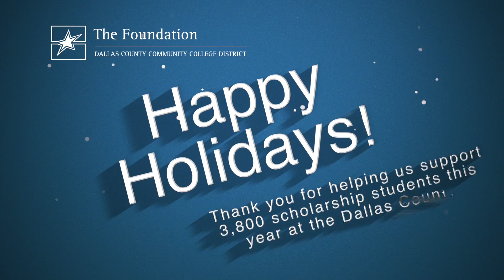DCCCD Foundation Holiday Message (2014)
Past and current scholarship recipients of the Dallas Community Colleges have a lot to celebrate this holiday season, thanks to the support of Foundation donors. Hear from just a few of our students.